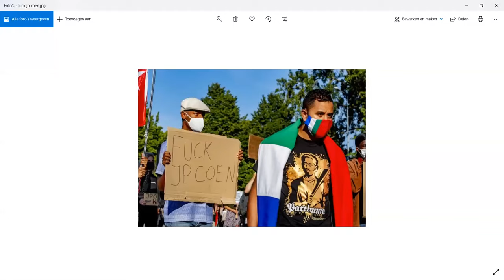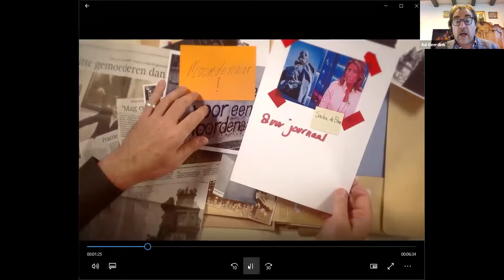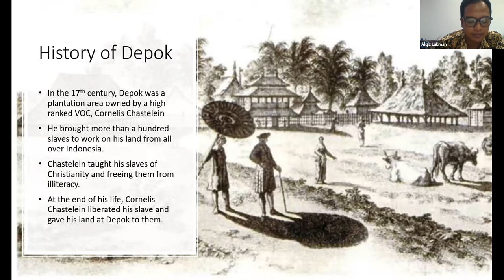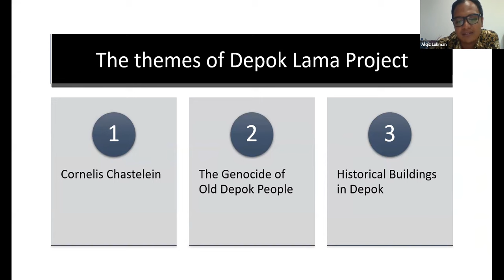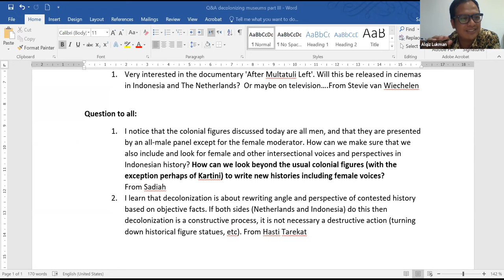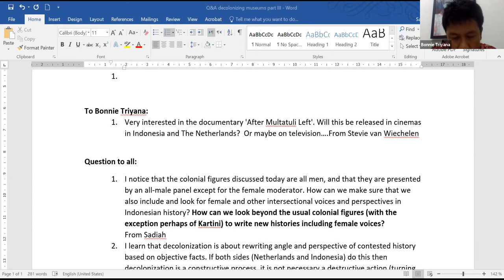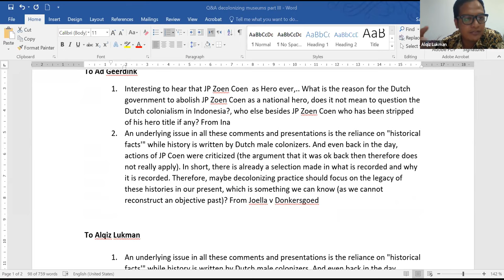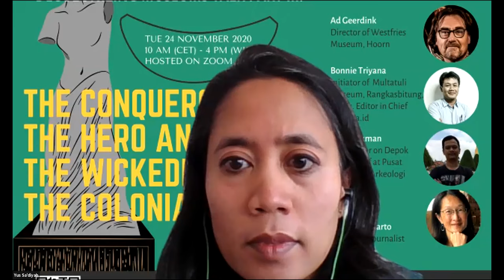Decolonizing museums with Westfries Museum Hoorn-NL & Multatuli Museum, Lebak-Indonesia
This webinar is part of a lecture series organised by PCINU Belanda. It aims to further bridge the dialogue between The Netherlands and Indonesia in regards to Decolonisation.